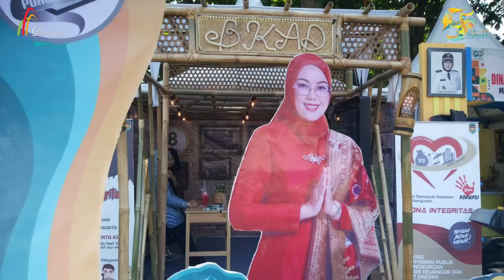Kunjungan Gubernur Jawa Barat‼️ Bupati Purwakarta‼️Pameran Pembangunan kabupaten Purwakarta part 01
Kunjungan Gubernur Jawa Barat // Bupati Purwakarta // Pameran Pembangunan kabupaten Purwakarta
Hari jadi Kota Purwakarta ke-192 dan Kabupaten Purwakarta ke-55. Meniti Asa, Menggapai Cita Untuk Purwakarta Istimewa